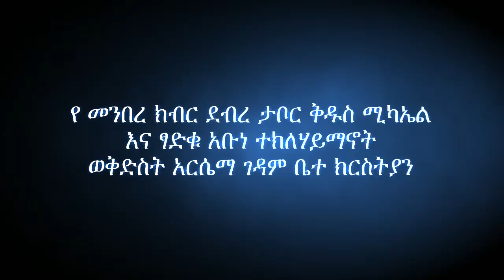Tamrat Dejene - Mesmer consulting architects and engineers plc.